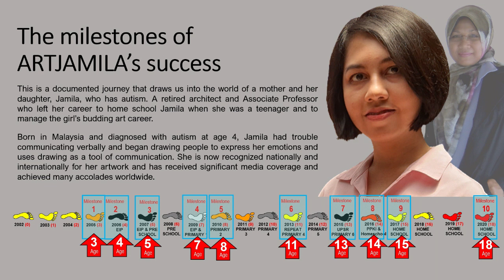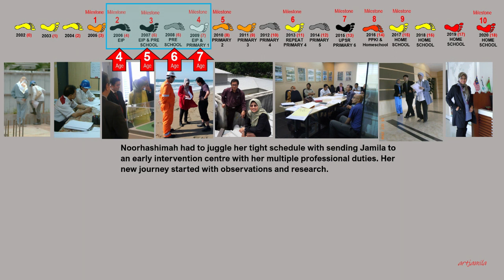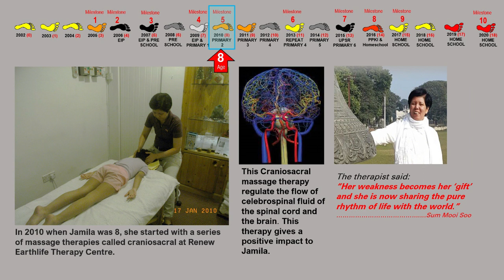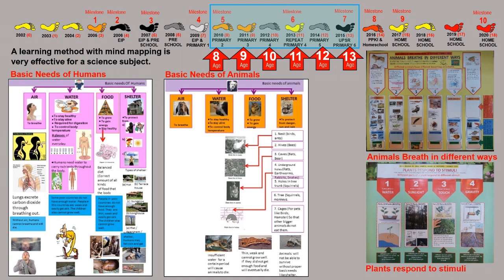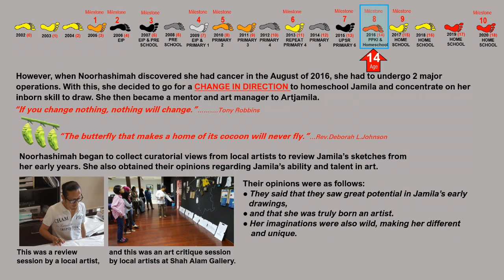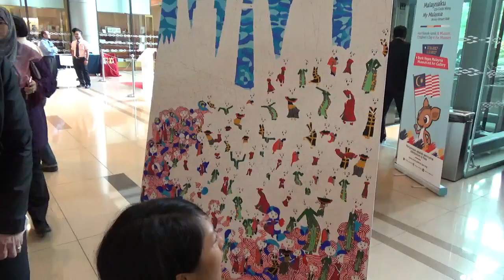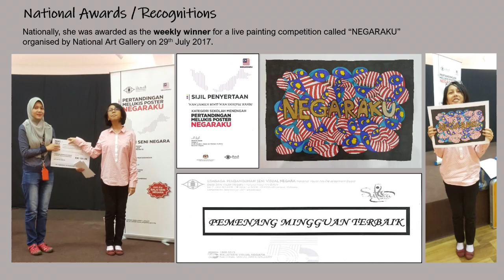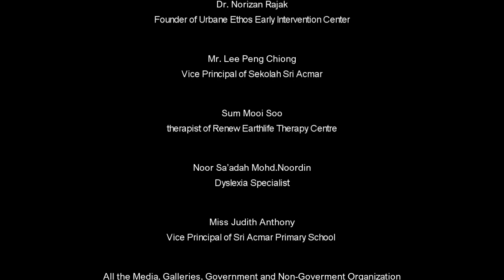The Milestones of Artjamila's Success